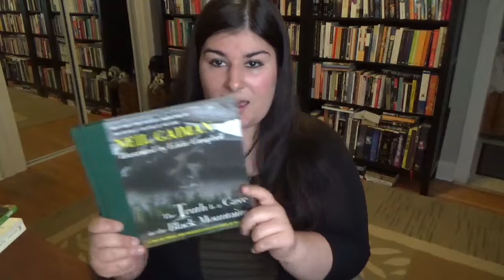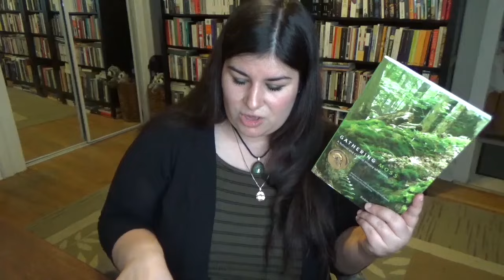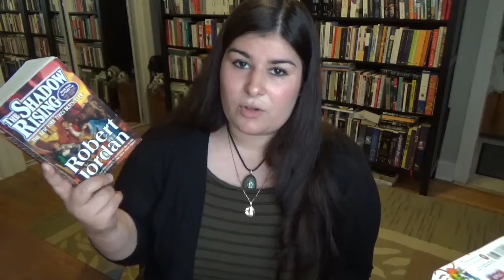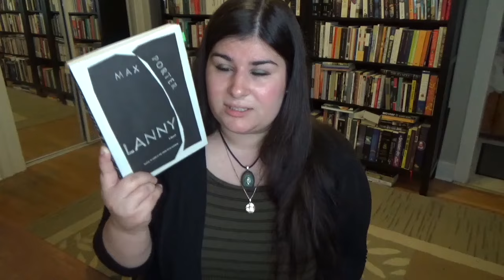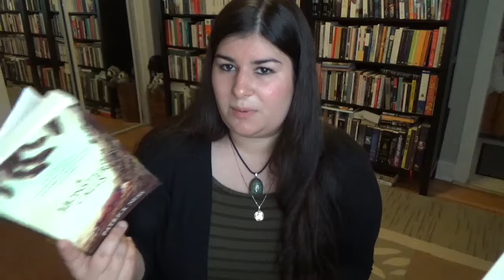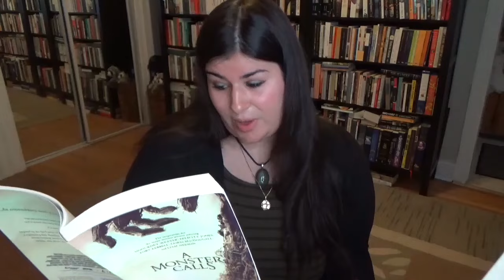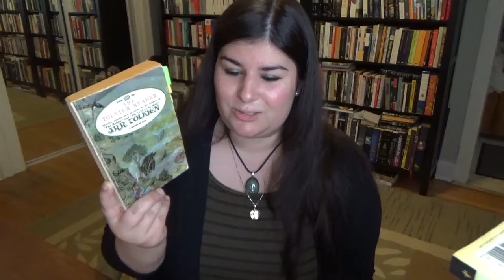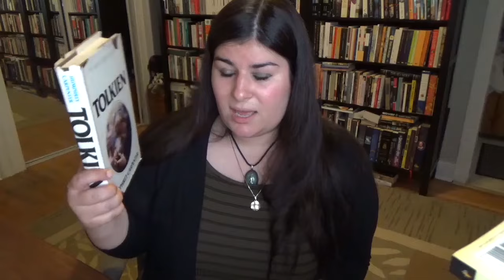Reading Wrap-Up | May 2019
These are all the books I read in the month of May. The wrap-ups are sometimes repetitive of some of my elaborate videos, and for that I must apologize. I tried my best to make them slightly different. All nature footage is my own.

Time Stamps: Intro + Pillars Reminder, Trigger Warnings 1:43, Braiding Sweetgrass & Gathering Moss 5:17, Everything Everything 7:49, Shadow Rising (WoT) 9:15, Lanny 10:54, A Monster Calls 12:30, A Tolkien Reader 14:00, Tolkien (Bio) 14:53

Shadow Rising (Book 4 in the Wheel of Time) by Robert Jordan
(Side Note: I don’t add re-reads on Goodreads)

Books/Things Mentioned in Passing:

Upon further reflection…Tolkien’s best essay might be “Beowulf: The Monsters and Critics:”
The Truth is a Cave in the Black Mountains Audiobook (accompanied by Quartet)
Where else can you find me?